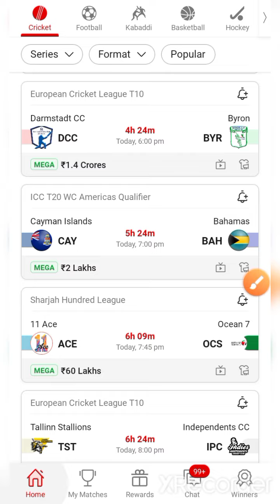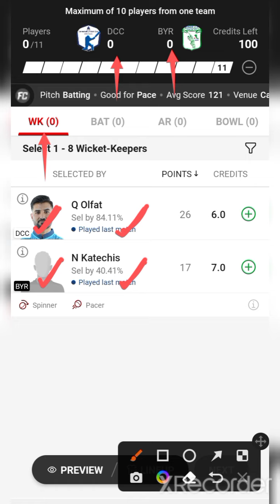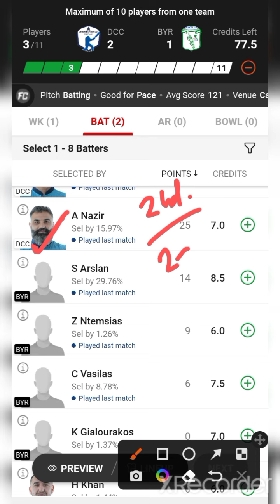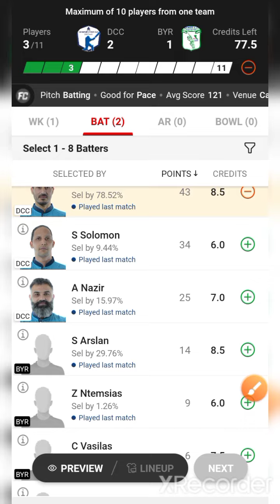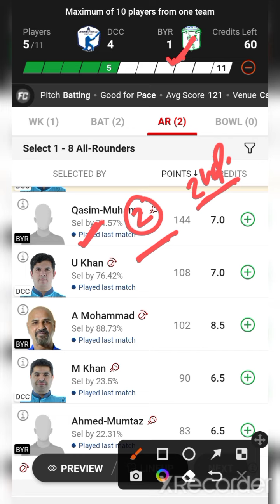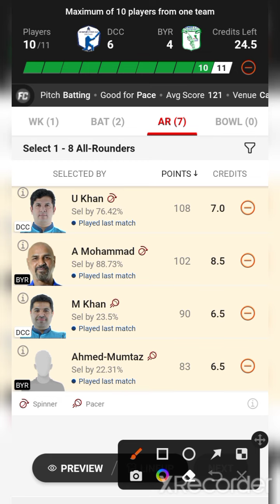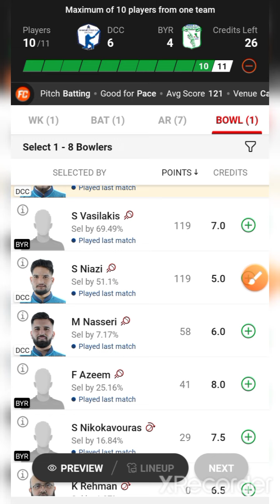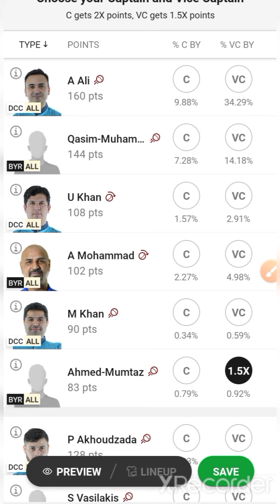DCC VS BYR / DCC VS BYR Dream11 / DCC VS BYR Dream11 Prediction / DCC VS BYR Dream11 Today Match